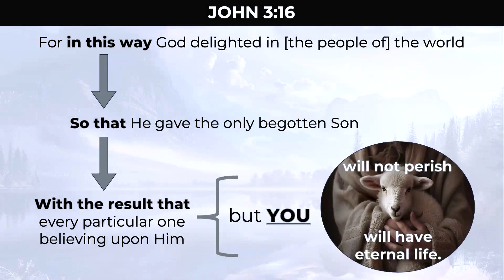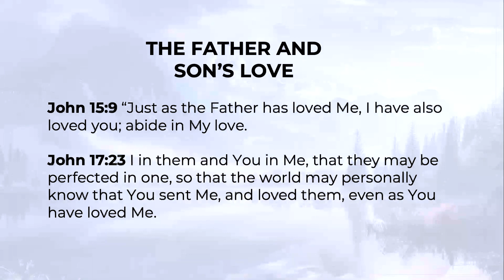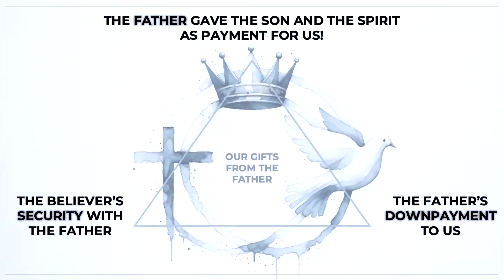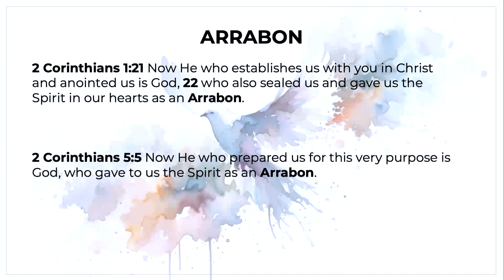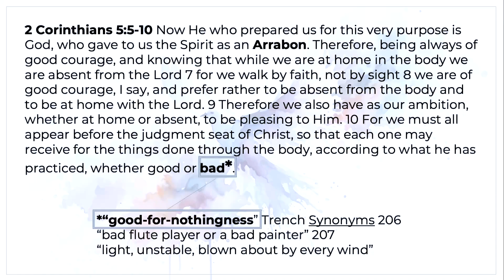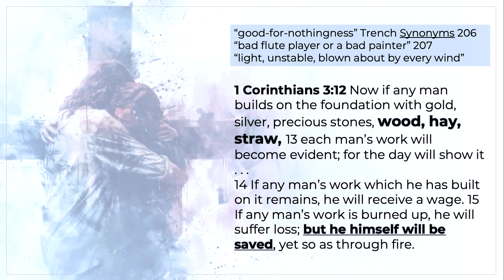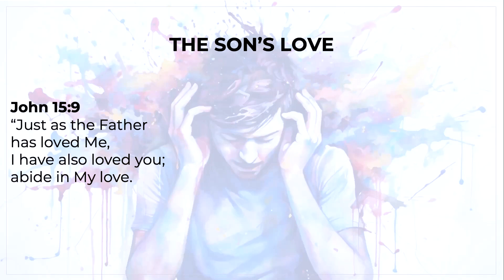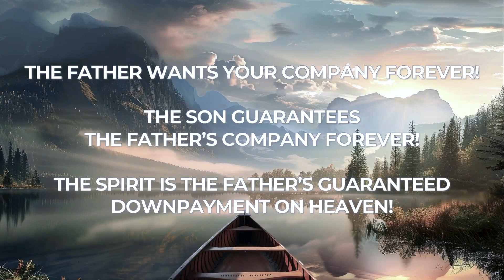The Beauty of The Trinity Part 3 || David Eckman